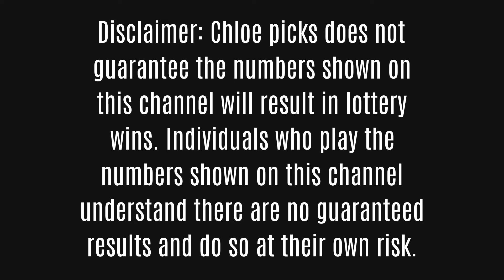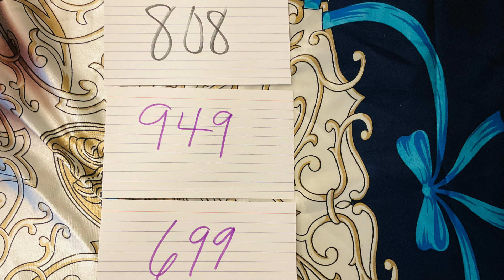Pick 3 Double Lottery Number Suggestions for the Week of April 28 to May 4